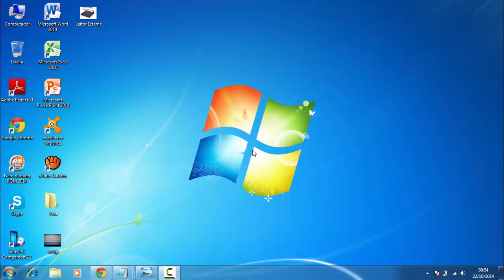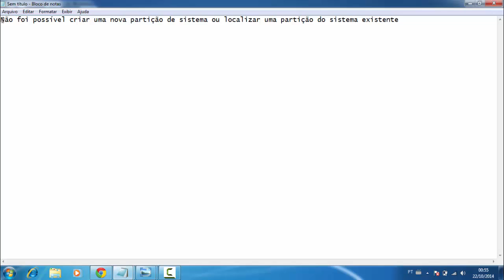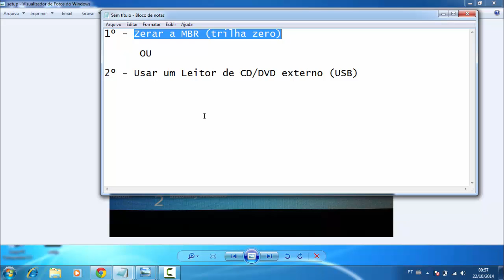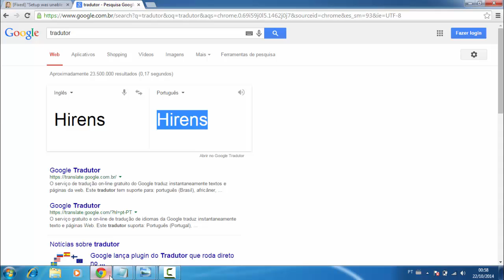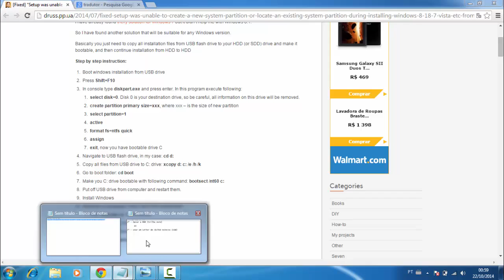[RESOLVIDO] Problema na formatação "Setup was unable.."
Problema na criação da partição reservada durante a formatação.